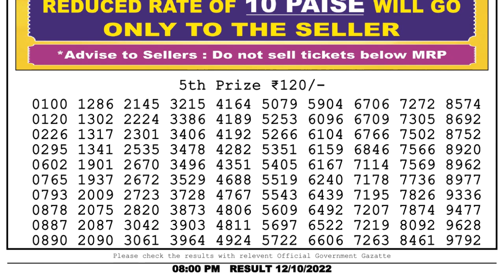🔴 Lottery Sambad Live 08:00pm 12/10/2022 Evening Nagaland State Dear Lottery Result Pdf Download